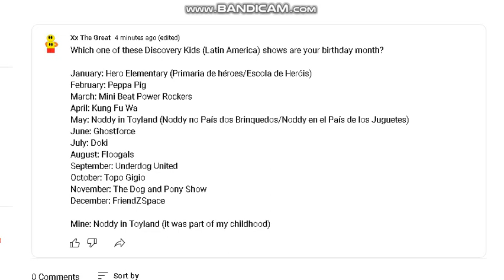Which one of these Discovery Kids shows are your birthday month? (Link to the post in the desc)